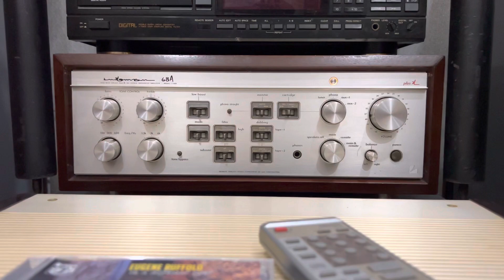Luxman L-68a & Castle Kendal . ☎️0903656333